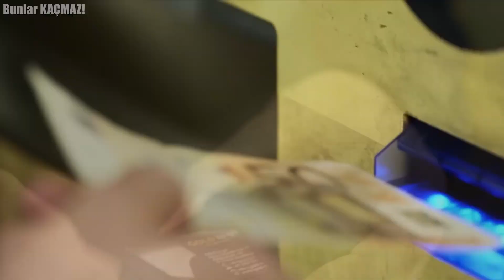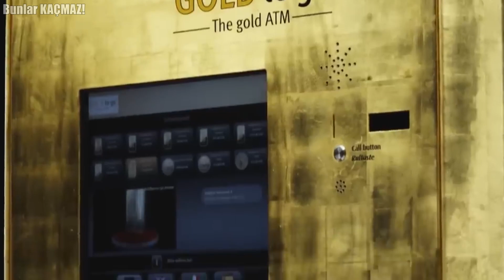Cristiano Ronaldo'yu Dubai Gecelerinde Tanıyamayacaksınız!! İşte Gündemi Alt Üst Eden O Gün.!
Dubai hakkında öğrenmeniz gereken hem lüks ve ihtişam dolu hem de can sıkıcı bazı gerçekler var. Bu çok eğlenceli görünen şehrin aslında bir de diğer yüzü var. Videomuzda ise Dubai'nin tüm yüzlerine hakim olacaksınız.

0:00 Bunlar Kaçmaz :)
0:28 Turizm
1:51 En'lerin Şehri
2:58 Lükse Düşkünlük
4:10 Kölelik Sistemi
5:26 Şehirleşme
6:18 Kraliyet Ailesi